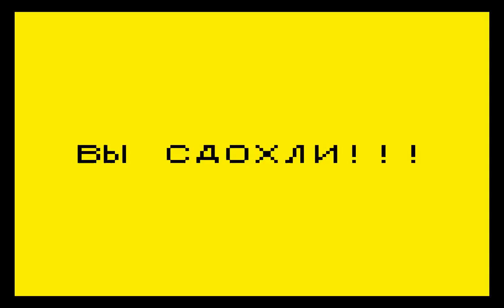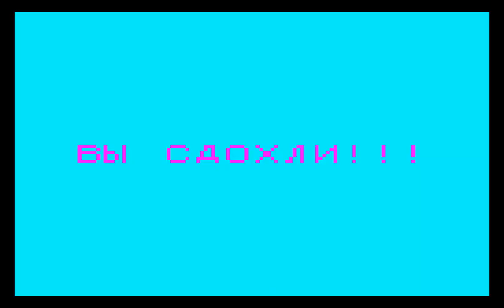3D Airplane SopolimerDemo SINCLAIR ZX SPECTRUM